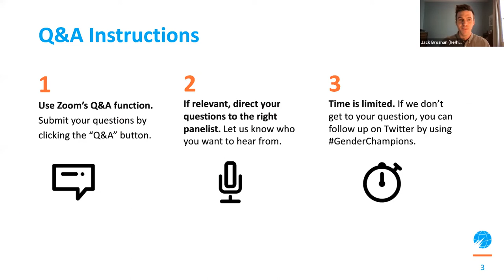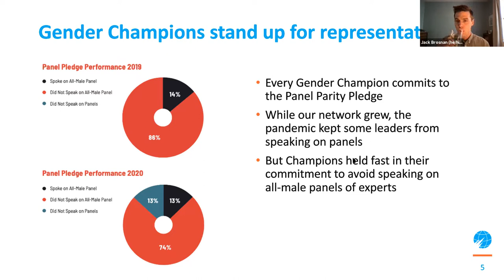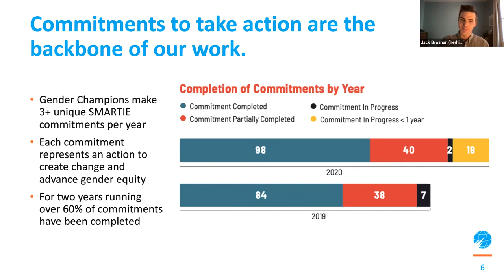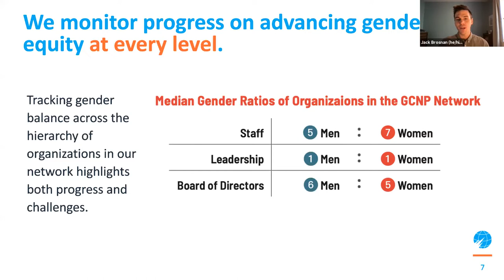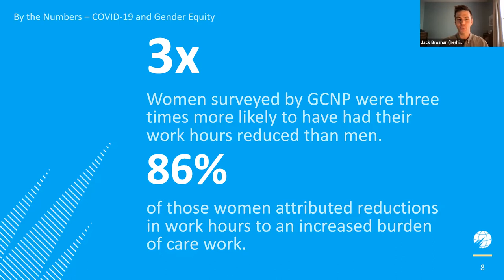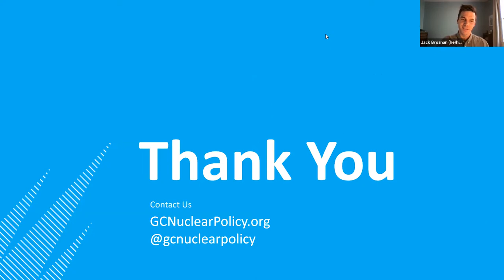Tested by Crisis: Gender Champions in Nuclear Policy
Making the nuclear policy community a more gender equitable place can be slow and challenging work, but the global pandemic that shut down offices around the world just a few months into 2020 has been a unique challenge.

Gender Champions in Nuclear Policy (GCNP) is a leadership network focused on advancing gender equity in the nuclear policy community, bringing together heads of organizations who recognize doing so as a mission-critical priority.

For this webinar, NTI and representatives of the GCNP network came together for the launch of a new report tracking the initiative’s progress in 2020, “Tested by Crisis: Gender Champions in Nuclear Policy,” and a conversation about how Gender Champions have put principled leadership to the test during a pandemic.